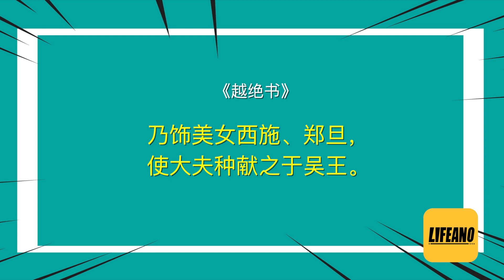袁腾飞聊四大美女：都谁上过名单 Lifeano漫聊 220201